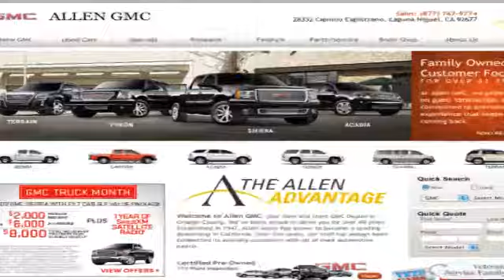Pre Owned GMC Envoy Buy Or Finance - Irvine, CA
We are near San Clemente, CA in Laguna Niguel, CA. When you buy a low mileage Envoy you get a high quality vehicle that will last and last. Allen GMC has great deals. Serving the Laguna Niguel, CA/Irvine, CA areas we are located at 28332 Camino Capistrano Laguna Niguel, CA 92677. to browse our inventory, or call to find out more!